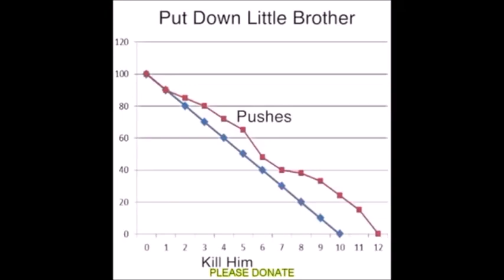gay space commies as vines 3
the masses have spoken, number 3 here we go.